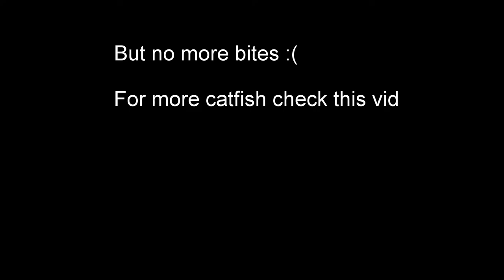Catching RARE Porthole Shovelnose Catfish (AKA threespot catfish)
These catfish are a rare sight and they were one of my most sought-after species. Ken caught the first and biggest one and I caught my lifer fish on the next morning, totally worth the trip for this fish alone

Porthole Shovelnose Catfish: Hemisorubim platyrhynchos